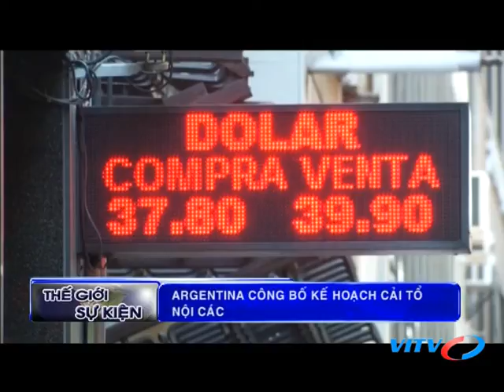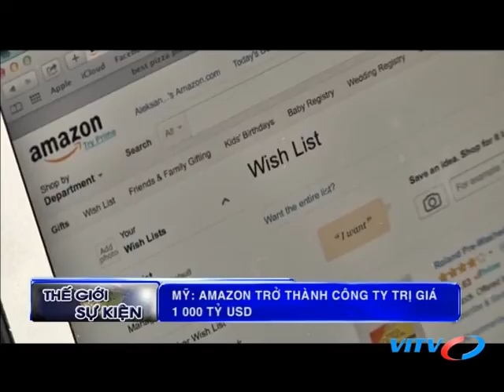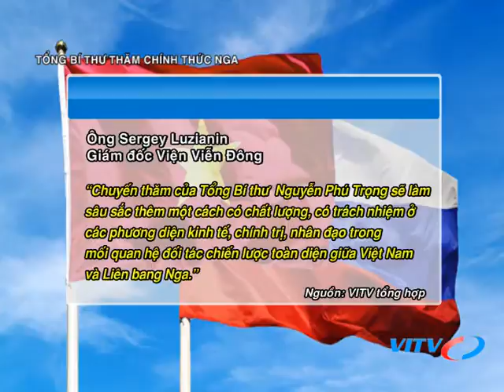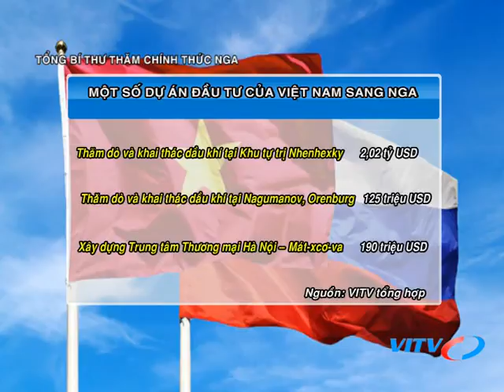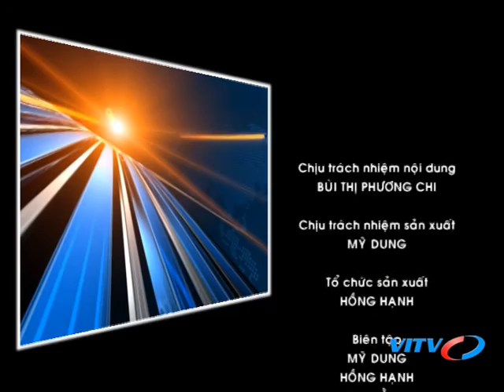VITV - Thế giới sự kiện - Tổng bí thư thăm chính thức Nga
VITV - Thế giới sự kiện - Tổng bí thư thăm chính thức Nga phát sóng 21:15 ngày 08/09/2018